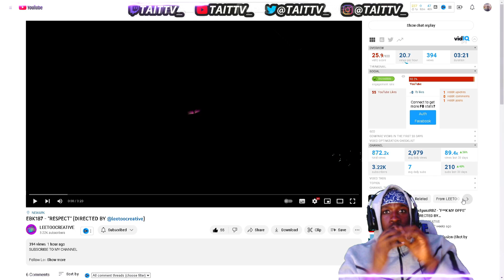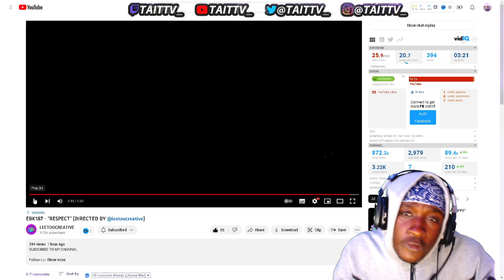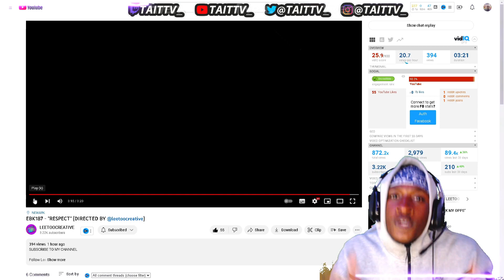TaitTv📺 Reactions to EBK187 - "RESPECT" (DIRECTED